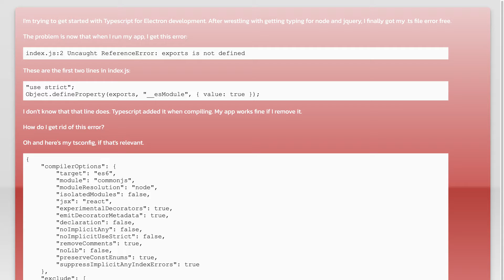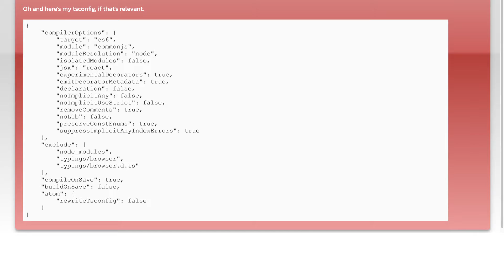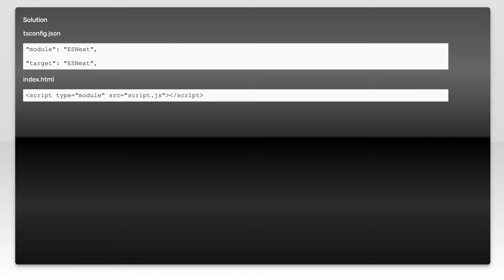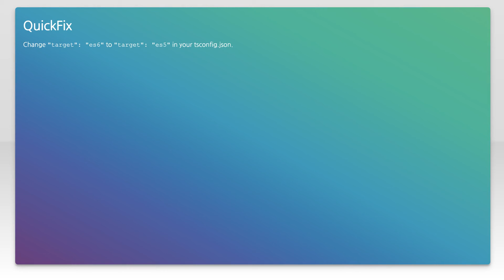Uncaught ReferenceError: exports is not defined in filed generated by Typescript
javascript: Uncaught ReferenceError: exports is not defined in filed generated by Typescript

Related to: javascript, typescript